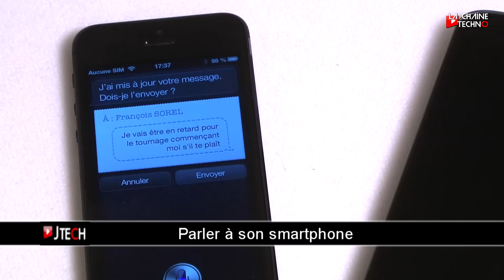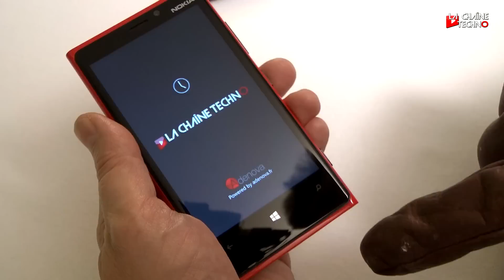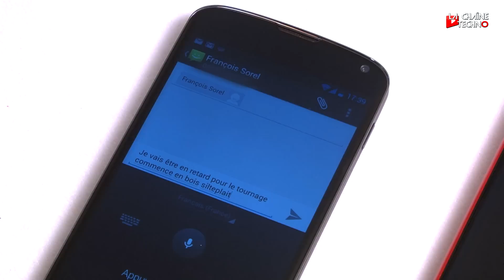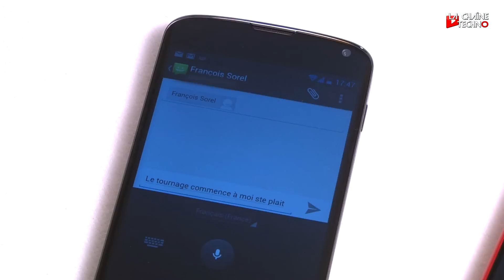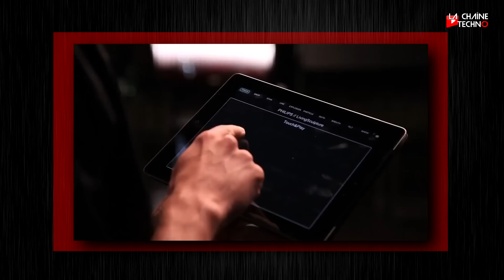JTECH 116 : Lumia 920 vs HTC 8X, Commande vocale, lumière Oled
BEST-OF DE LA SEMAINE
- Duel Windows Phone 8 : Lumia 920 vs HTC 8X
- Commande vocale : le test du SMS
- OLED : la lumière révolutionnaire